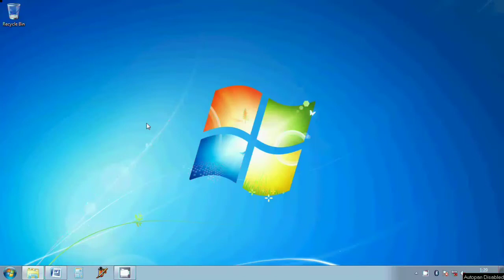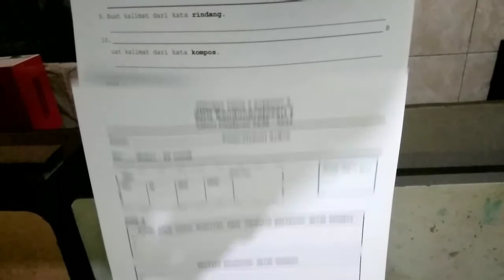Cara cetak print dokumen mudah dan cepat dimulai dari halaman terakhir agar tidak ribet menata ulang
Ketika kita mencetak halaman dengan jumlah banyak tentu kita akan kerepotan menata ulang secara urut  jika diprint sesuai aturan apa adanya di kota dialog page set up nya. Kalau jumlah 5 - 15 masih bisa dimaklumi tapi kalau jumlah halamannya mencapai 30-50 halaman ??
Maka dari itu kita harus menemukan tip dan triknya agar pekerjaan kita efektif dan mudah tidak terlalu menguras tenaga dan pikiran. Mempelajari teknologi harus smart mengeksplorasi fasilitasnya yang ada di dalamnya.

NOTE: waktu print jangan langsung sekaligus agar printer tidak cepat panas, print dengan dicicil halaman sekian sampai sekian (maksimal 15 hlm sekali print)